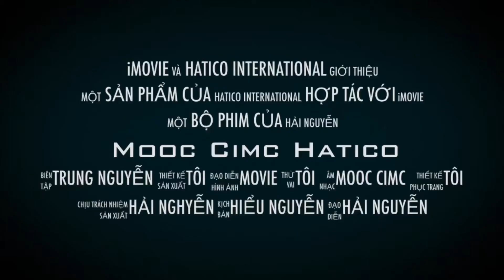Mooc cimc hatico nhập khẩu DT 0962608558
Mooc xương thẳng 40 feet 12,4m cimc
Mooc xương thẳng 45 feet 14m cimc
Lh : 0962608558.